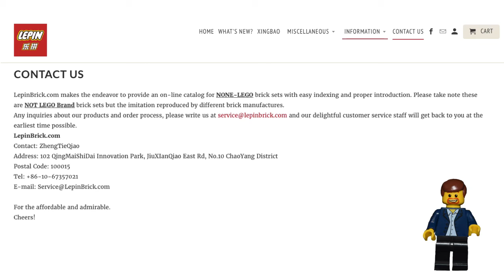Lepin the Leech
Why I despise Lepin!